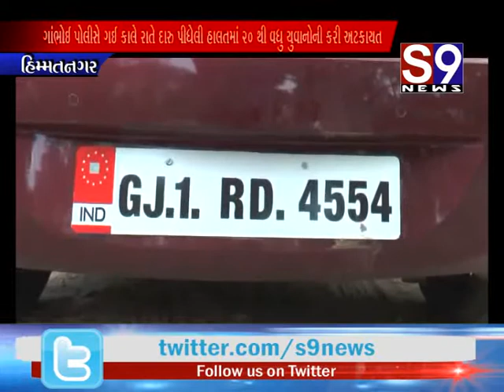હિંમતનગર : ગાંભોઈ પોલીસે ગઈ કાલે રાતે દારુ પીધેલી હાલતમાં ૨૦ થી વધુ યુવાનોની કરી અટકાયત